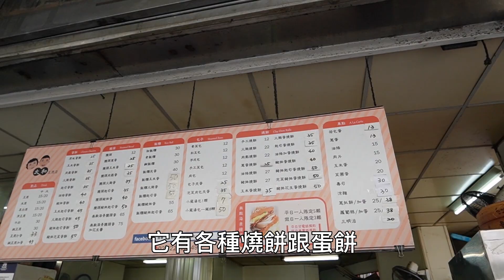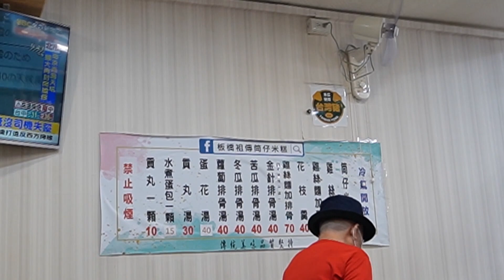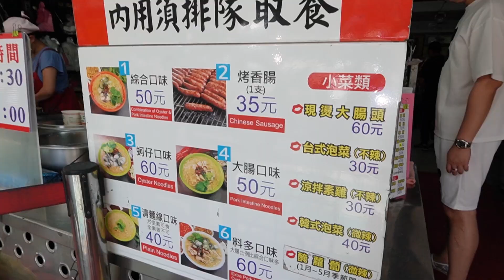板橋早餐吃一波~無敵海景饅頭蛋很厲害！加了半熟蛋的米糕意外好吃～網路熱門的熱壓吐司CP值....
美國的早餐都是習慣在家自己用的, 所以超級懷念台灣的早餐店, 種類豐富又好吃. 回台灣, 早餐一定要吃好吃滿的啊～
這次收集了幾家板橋的早餐, 都是網路上的名氣早餐, 第一家的無敵海景饅頭蛋有推耶～不是只有噱頭而已. 只是吃完會超飽就是了.

🌟牧田.mu10 滴烏骨雞精、滴鱸魚精
► 使用期限2023/9/1~2024/8/31
► 首次加入會員有送50元折扣之外, 還有紅利點數可以累積喔～

🌟Weee! 北美最大華人生鮮外送電商

🌟Nordgreen 北歐丹麥手錶品牌
▶ 優惠內容：享全站八五折！(永久有效！)

(立刻註冊, 當你透過Shopback完成單筆消費NT$500以上的訂單，你、我都可以獲得$100獎勵金喔!)

＊大家除了能享有折扣外, 我也會分到微薄佣金來補貼一部分影片創作成本喔！用起來～